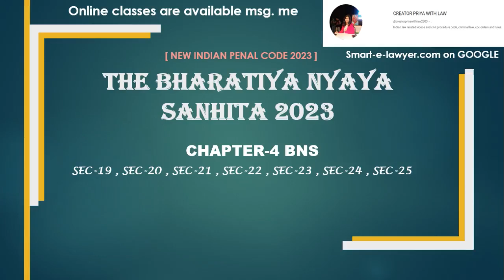Section 19 to 25 BNS BHARATIYA NYAYA SANHITA SECTION 19 20 21 22 23 24 25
SECTION - 19 Act likely to cause harm but done without criminal intent and to prevent other harm .,
Section - 20 act of a child under seven years of age .,
section - 21 Act of a child above seven and under twelve years of age of immature understanding .,
Section - 22 act of a person of unsound mind .,
section - 23 act of a person incapable of judgement by reason of intoxication caused against his will .,
section - 24 Offence requiring a particular intent or knowledge committed by one who is intoxicated .,
Section - 25 Act not intended and not known to be likely to cause death or grievous hurt done by consent .,